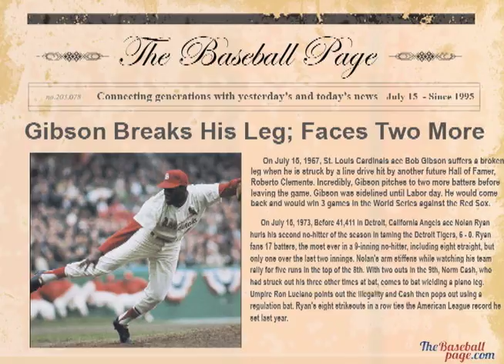Mickey Mantle demoted and Bob Gibson breaks his leg on July 15th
On July 15, 1951, the New York Yankees demote struggling rookie Mickey Mantle to their Kansas City farm team in the American Association. Mantle will return to the Yankees in August and finish his first major league season with 13 home runs and 65 RBIs.

On July 15, 1967, St. Louis Cardinals ace Bob Gibson suffers a broken leg when he is struck by a line drive hit by another future Hall of Famer, Roberto Clemente. Incredibly, Gibson pitches to two more batters before leaving the game. Gibson was sidelined until Labor day. He would come back and would win 3 games in the World Series against the Red Sox.